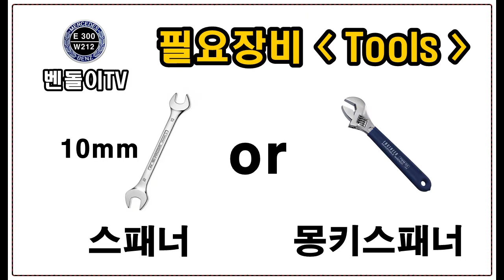(28) 벤츠 W212 "프론트그릴" 탈거/교체방법 (구매링크 +교체공구)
ㅇ 벤돌이 커피후원 : 국민은행 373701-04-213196  김OO
    따뜻한 커피한잔이 큰 힘이 됩니다

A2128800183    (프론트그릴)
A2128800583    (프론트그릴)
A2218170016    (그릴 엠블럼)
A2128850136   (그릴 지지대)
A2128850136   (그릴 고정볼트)